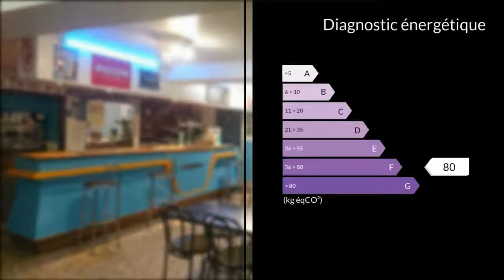A vendre - Boutique - Laroque-Timbaut (47340) - 14 pièces - 333m²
Bar café Restaurant Pizzeria emplacement numéro 1 d'un village de plus de 1600 habitants.Etablissement donnant sur la place principale du village où toutes les manifestations principales s?organisent.Le bâtiment dispose de deux appartements :- 1 grand appartement à l?étage d'environ 100 m2 composé d?un salon, d?une cuisine emménagée, de 3 chambres, d?une sdb, WC?..- 1 appartement de 2 pièces d'environ 31 m2, avec cuisine, salle d?eau / wc .- Un jardin de 320 m2 cloturé.Le restaurant dispose de deux salles de 26 et 50 places, plus une salle d?été de 50 places et une terrasse de 12 places .La superficie totale est de 330 m2 environ pour l'ensemble du bâtiment (bar, restaurant et appartements) plus 125 m2 de grenier en grande partie aménageable.M. Damien COUZY 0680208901 / 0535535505poste2204 Agent commercial indépendant du réseau national clairimmo Maxihome N° RSAC : 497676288 - Ville du greffe : RSAC AGEN